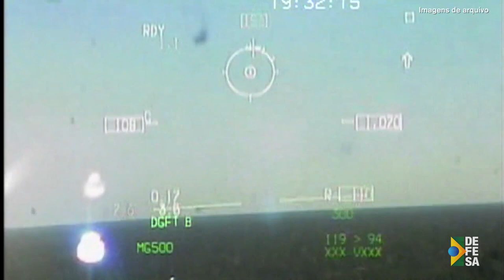SemanaDefesa | Força Aérea aumenta a capacidade de proteção da reserva yanomami.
- Em ação interministerial, as Forças Armadas viabilizaram a entrega de mais de 75 toneladas de mantimentos e medicamentos às comunidades yanomamis, em Roraima.

- A Força Aérea Brasileira ativou uma Zona de Identificação de Defesa Aérea para aumentar a capacidade de proteção da reserva yanomami, ao norte do País.

- Devido a fortes chuvas no Rio de Janeiro, o Exército desobstruiu rios e vias urbanas e rurais em assistência à população do município de Engenheiro Paulo de Frontin.

➡️ Acompanhe essas e outras notícias nos sites da Defesa e das Forças Armadas: